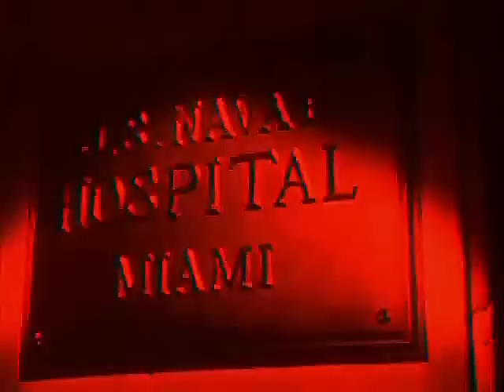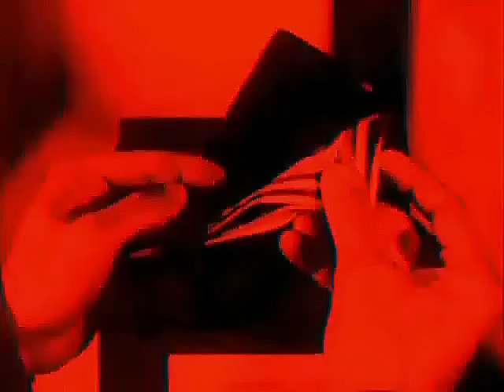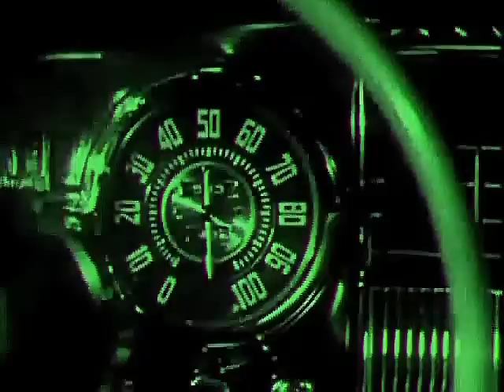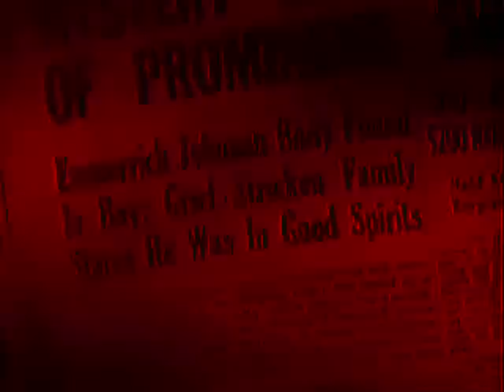Night Boat to Havana, starring Robert Cummings, Michelle Morgan Music score by Bob Bassett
This is my midi version of some movie mystery and suspense music. The music is a little boring without a movie, so I re-edited an old movie to go with the music. It's a music drama video. Probably the original 1946 movie "The Chase" is better than my simplification and reduction. The original movie had some sadistic humor I didn't like. And the original movie had a fake story line which turned out to be a "nightmare". Scotty, the chauffeur in the original movie, suffered from delirium and amnesia. The story is simpler if he only suffers from short term amnesia. That is, under stress, he suddenly can't remember what happened in the last week or so. That is, the reduction has only one story, instead of two: Homeless Scotty finds a gangster's lost wallet on the sidewalk and returns it with the money. The murdering gangster gives Scotty a job as a chauffeur. The gangster's wife persuades Scotty to help her escape to Havana before her husband kills her too, but hero Scotty is mentally ill and suddenly has an attack of amnesia.